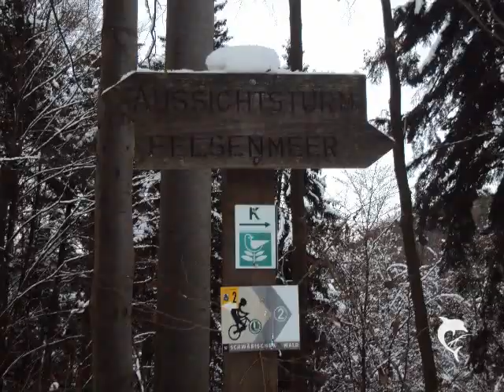Murrhardt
Wie Schön